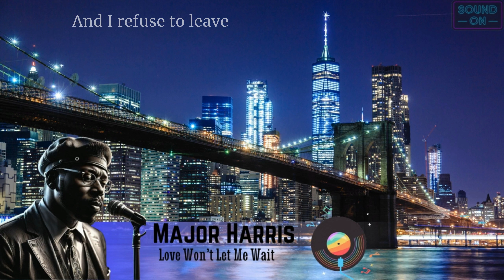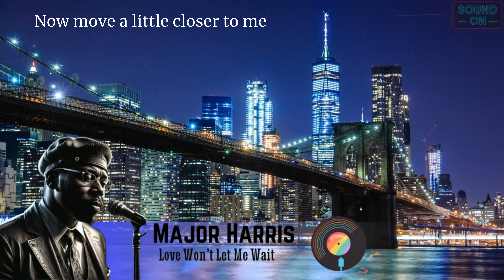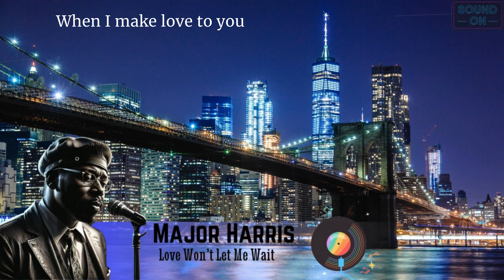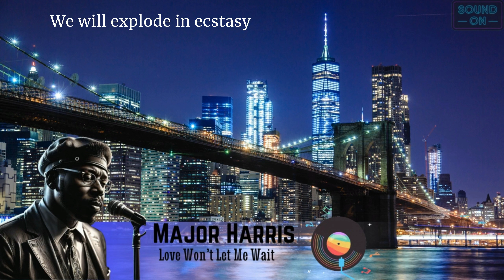Major Harris | Love Won't Let Me Wait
Major Harris - Love Won't Let Me Wait. (hotpot.ai/art-generator)
Please follow this channel for Jazz and Blues songs and biographies.

Love Won't Let Me Wait Lyrics:
The time is right
You hold me tight
And love's got me high
Please tell me yes
And don't say no, honey
Not tonight
I need to have you next to me
And I refuse to leave 'till I see the
Morning sun creep through your window pane
'Cause love won't let me wait (not one more minute, baby)
Turned down the lights
And take my hand
We will take a flight
And spend the night
In a wonderland
Now move a little closer to me
You owe it to yourself
And I will selfishly take a little for myself
And it's because of you
That love won't let me wait
(No , listen girl)
I need your love so desperately
And only you can set me free
When I make love to you
We will explode in ecstasy
And I won't take the blame
That love won't let me wait, no
Love won't let me wait (my temperature's rising)
Love won't let me wait (cause your so tantalizing)
(Oh listen girl)
Love won't let me wait